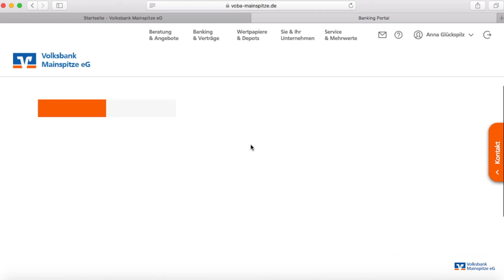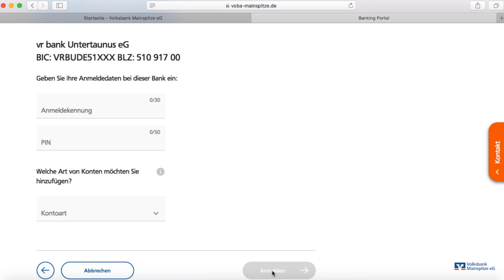VR OnlineBanking: Multibankenfähigkeit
In diesem Video zeigen wir Ihnen, wie Sie weitere Bankverbindungen im VR OnlineBanking der Volksbank Mainspitz eG einbinden können.

Seit dem 03. Dezember können Konten bei Volksbanken Raiffeisenbanken, Sparkassen und weiteren Banken angeschlossen werden, die an das Rechenzentrum Fiducia & GAD IT AG angeschlossen sind.

Die Anbindung von weiteren Banken erfolgt sukzessive.